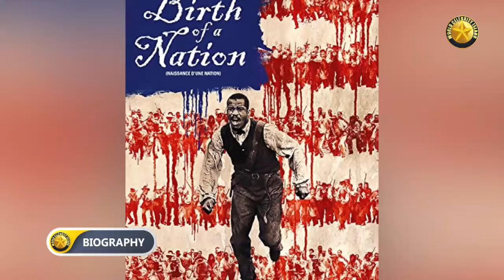Nate Parker’s LIFESTYLE, WIFE, KIDS, Age, House, Cars and Net Worth 2024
Early Life: Nate Parker was born on November 18, 1979, in Norfolk, Virginia. Raised by a single mother, Carolyn, Nate grew up with five younger siblings, taking on a leadership role early in life. Despite the challenges his family faced, Parker excelled in academics and sports, especially wrestling, where he earned a scholarship to the University of Oklahoma. His experiences during these formative years shaped much of his later work, as they instilled in him the value of perseverance and a strong sense of community.